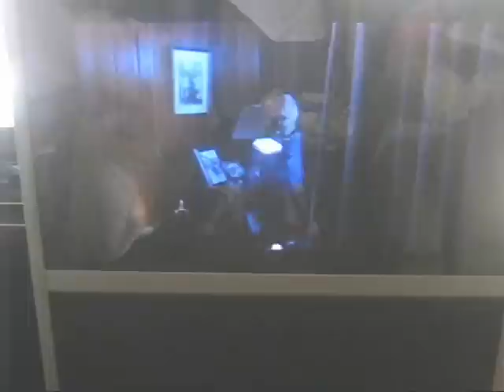Scooby-Doo Meets 24 Montage #8: Where's the Target? [Chapter 223]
Where's the target located? At vice principal's house at the Coolsville Mountain. If vice principal's not there, then who's inside his house? As Velma said "late night creepfest," but this could be very scary & bloody.